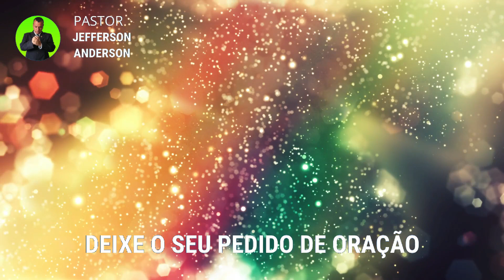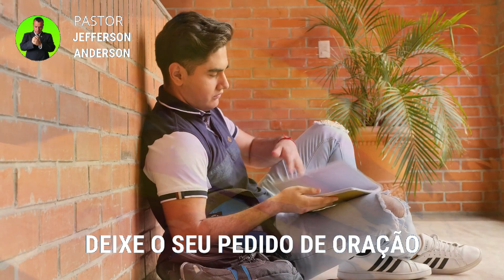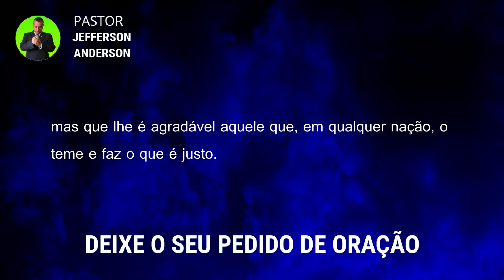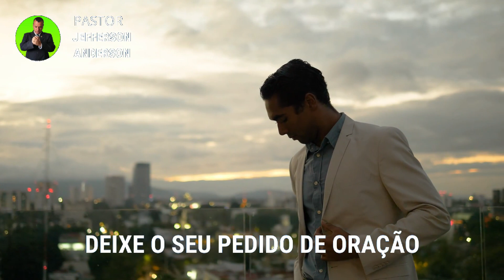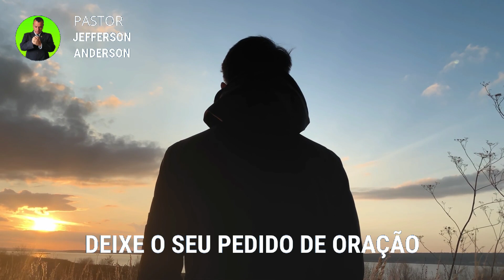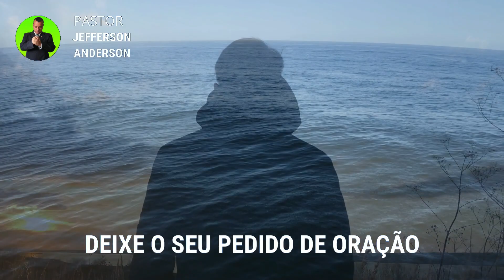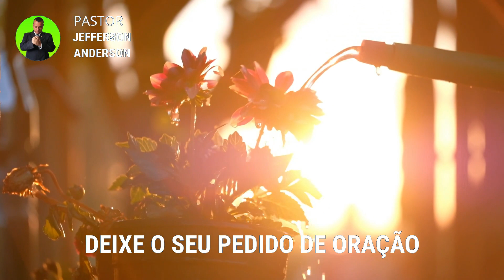ORAÇÃO DA MANHÃ PARA SEU DIA SER ABENÇOADO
Olá Graça e Paz do nosso Senhor e Salvador Jesus Cristo, mais uma Oração da Manhã para seu dia ser abençoado, Depois que você receber está oração com Fé Deus vai te visitar e o seu dia vai ser abençoado em nome do Senhor Jesus, Deixe o seu pedido de oração nos comentários se inscreva no canal até a próxima oração, Deus te Abençoe.

Colabore com este Ministério:

Agência: 2216
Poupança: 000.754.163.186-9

Versículos citados na oração:

Atos 10:34-35

34 E, abrindo Pedro a boca, disse: Reconheço, por verdade, que Deus não faz acepção de pessoas;
35 mas que lhe é agradável aquele que, em qualquer nação, o teme e faz o que é justo.

Para sua meditação:

Hebreus 11:1-3

1. Ora, a fé é o firme fundamento das coisas que se esperam e a prova das coisas que se não vêem.
2. Porque, por ela, os antigos alcançaram testemunho.
3. Pela fé, entendemos que os mundos, pela palavra de Deus, foram criados; de maneira que aquilo que se vê não foi feito do que é aparente.